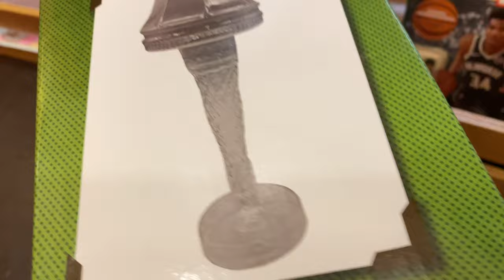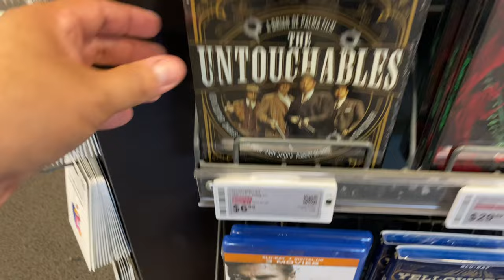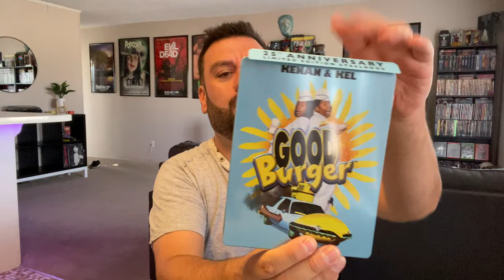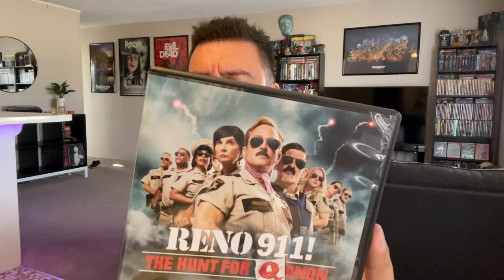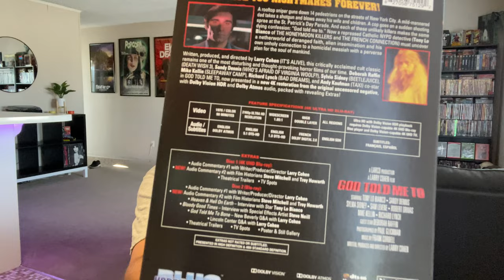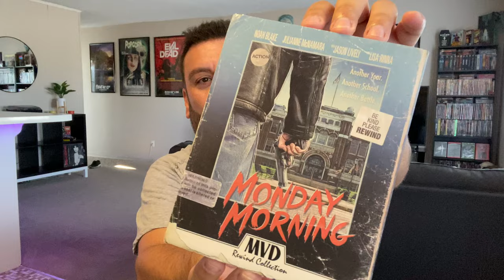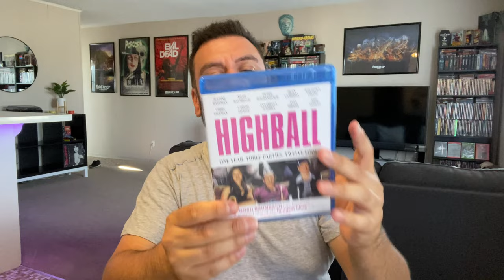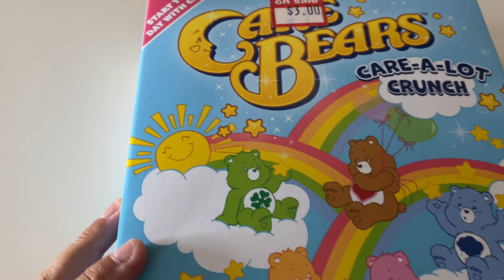Movie Stalkin' Tuesday | 4K & BR Reviews!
Movie Stalkin Tuesday and some films I got into review…
▶️ Yo get the MVD / Blue Underground ntpi